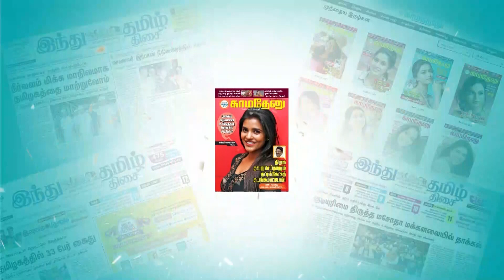இதைக் கேட்டால் என்னைக் கொன்று விடுங்கள் என்று சொல்வேன்- நடிகை ஆண்ட்ரியா வேதனை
Facebook.com/KamadenuTamil
Twitter.com/KamadenuTamil
Sharechat.com/KamadenuTamil
Instagram.com/kamadenuTamill